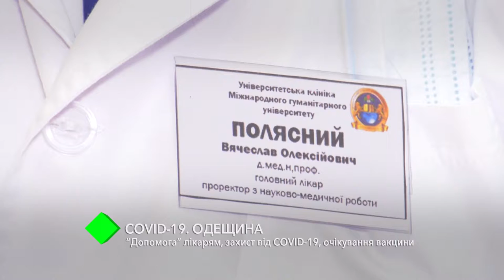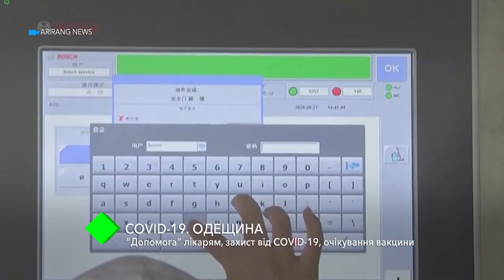Итоги-2020. COVID-19 в Одесской области: "помощь" врачам, защита от коронавируса, ожидание вакцины